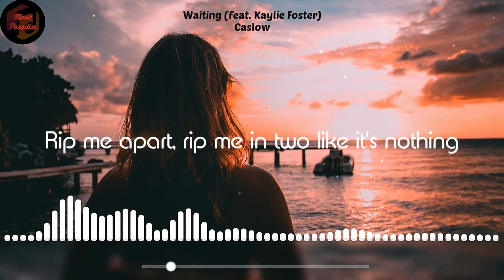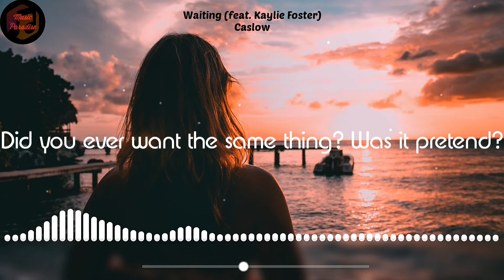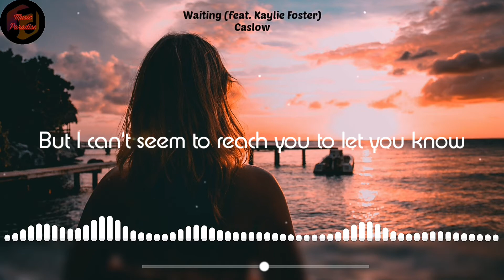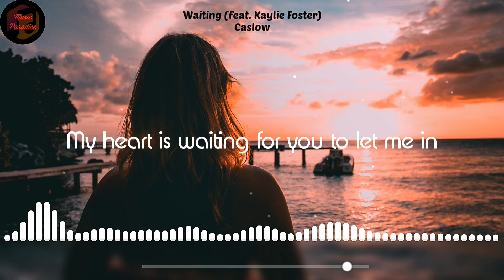Caslow - Waiting (feat. Kaylie Foster) [Lyric Video]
♪ Waiting ♪

In love with this since it's been released!❤

🔍Song Info:
• Track: Waiting (feat. Kaylie Foster)
• Artist: Caslow
• Album: Waiting (feat. Kaylie Foster) - Single
• Album Artist: Caslow
• Lyrics: Kaylie Foster & Caslow
• Tune: Unknown
• Vocal: Kaylie Foster
• Genre: Electronic
• Label: Wave Music / Paradise Music Group
• Year: 2020

🎤Lyrics:
[Intro]
Hey, this call is a little awkward but
I kinda just wanted to call and get it over with

[Verse 1]
Was I never? Was I never enough?
Just another, just a lover
Oh you always seem to get me with your disguise
Over and over, again and again

[Pre-Chorus]
In a moment you can tear me down
Rip me apart, rip me in two like it's nothing
But I can't seem to shake you, to let you go
Suffocating, here I am waiting

[Chorus]
For the answer
For the day you will open your heart to, to the one right here
Won't you let me, won't you let me in
I have been waiting, I have been waiting
My heart is waiting for
For the answer
My heart is waiting

[Verse 2]
Was I ever? Was I ever in love?
Was it real? What do I feel?
Did you ever want the same thing? Was it pretend?

[Pre-Chorus]
All I wanted was to have you here
Here in my heart, here by my side
To hold me closer
But I can't seem to reach you to let you know
I'm suffocating, here I am waiting

[Chorus]
For the answer
For the answer
For you to let me in

[Drop]
Ohhhh
Just open your heart, open your heart
Ohhhh
My heart is waiting for you to let me in
[Outro]
Things haven't really been working out as well between us
And I just; think it's just time for both of us to kind of just move forward

🎥Watch the official music video:
• (Not available)

🖼Picture:
• (Unsplash)